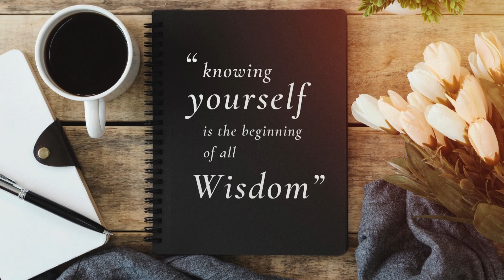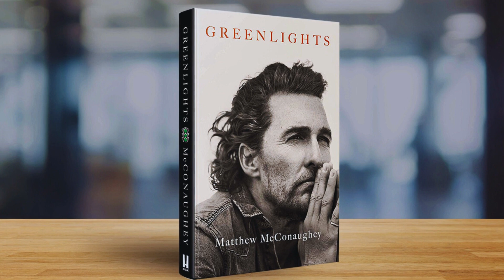"The Secret to Success: Top Takeaways from 4 Iconic Figures!"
Welcome to my latest video where I distill the biggest takeaway from four incredible autobiographies: "Shoe Dog" by Phil Knight, "Losing My Virginity" by Richard Branson, "Greenlights" by Matthew McConaughey, and "How to Win at the Sport of Business" by Mark Cuban. These books are packed with wisdom and life lessons from some of the most successful and inspiring individuals. Here's a quick summary of what you can expect:

Shoe Dog by Phil Knight: Discover how relentless perseverance and a willingness to embrace risk can turn a simple idea into a global powerhouse. Phil Knight's journey with Nike teaches us the power of passion and the importance of staying true to your vision, even in the face of daunting challenges.

Losing My Virginity by Richard Branson: Richard Branson's story is a testament to the importance of thinking big and not being afraid to disrupt the status quo. Learn how his adventurous spirit and willingness to take bold risks helped him build the Virgin brand into a diverse and successful empire.

Greenlights by Matthew McConaughey: Dive into McConaughey's unique perspective on life, where he emphasizes the significance of seizing opportunities and finding the green lights that guide us toward our destiny. His memoir is an insightful blend of humor, philosophy, and life lessons that encourage us to live authentically and embrace the journey.

How to Win at the Sport of Business by Mark Cuban: Mark Cuban's autobiography provides actionable advice on achieving success through hard work, innovation, and continuous learning. His story is a practical guide for aspiring entrepreneurs, highlighting the importance of persistence, adaptability, and staying ahead of the competition.

Hit the play button to get inspired by the incredible insights from these four influential figures.